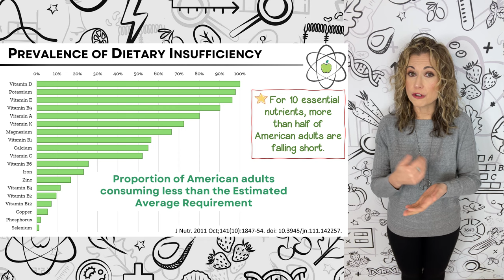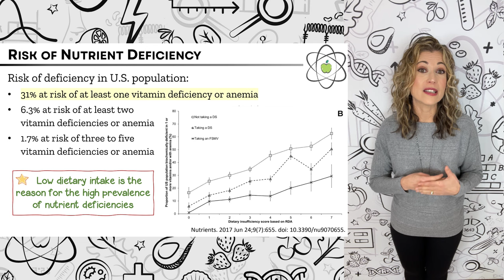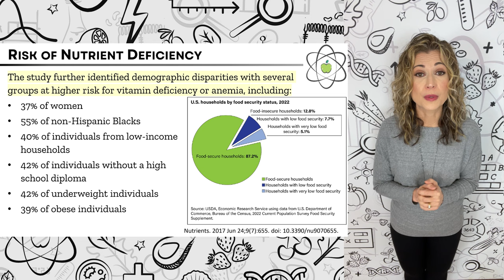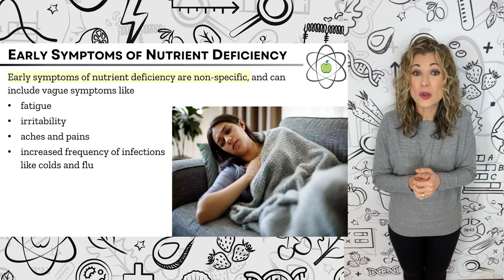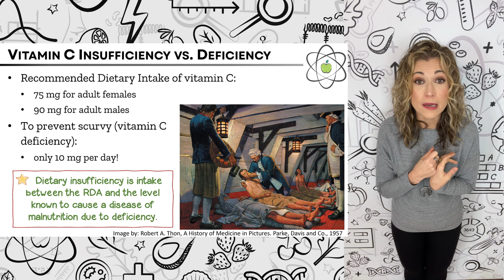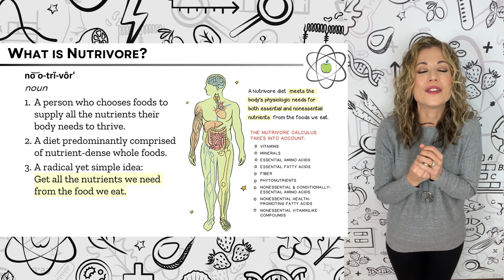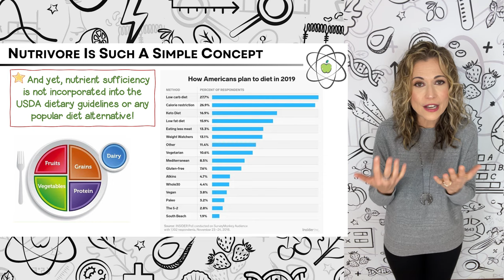Are your nutrient levels putting you at risk?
I have some bad news: You’re not getting all of the nutrients that your body needs.

How can I be so sure? Studies evaluating not just the average American’s diet, but also people following various diets billed for their health-promoting effects, show rampant nutrient shortfalls.

The reason why we worry about nutrient shortfalls is that they increase risk of just about everything that can go wrong with us healthwise.

So, let’s look at the statistics showing that most people, even those who are incredibly intentional about every bite, still end up falling short of essential nutrients. And of course, how we can fix it.

👋🏻Hello soon-to-be Nutrivore Nerds, I am so happy to have you here!

🍏Learn how to ditch diet culture and get the most nutrients from your food with the no-guilt, personalized, and exciting new science that will change how you think about food and nourishment!

📱Head over to my creator YT landing page to find links to free downloads and helpful guides and webinars to get you started with Nutrivore!